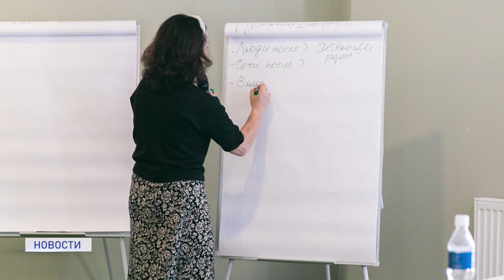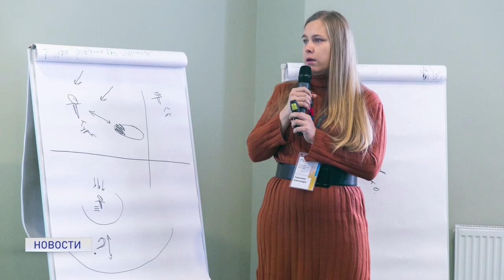Бизнес-школа в Сколково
Ученик Сколково. Житель Нарьян-Мара проходит обучение в Московской Школе управления. Подробности в следующем сюжете.